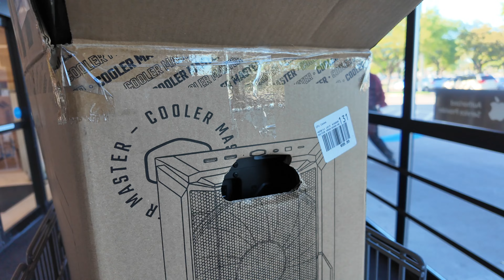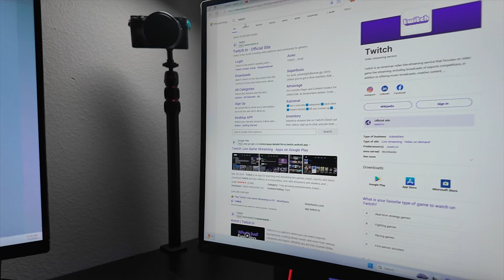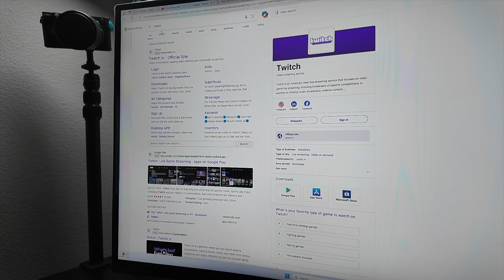UNBOXING MY $5000 PC SET UP !!